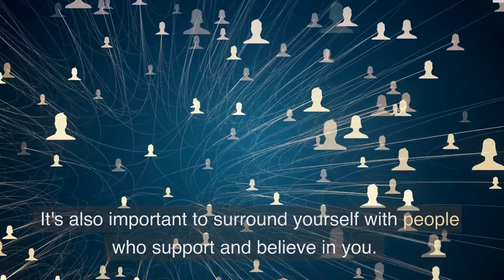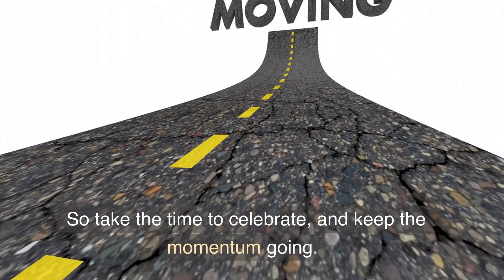The Power of Determination: How to Stay Committed to Your Goals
In this video, we explore the power of determination and how it can help you stay committed to your goals. Whether you're working towards a big dream or a small goal, determination is what sets successful people apart from those who give up too soon. We'll show you how to set clear, measurable goals, break them down into manageable tasks, surround yourself with supportive people, and celebrate your successes. This video is perfect for anyone looking to stay motivated and achieve their goals. So watch now and learn how to harness the power of determination to reach your full potential!